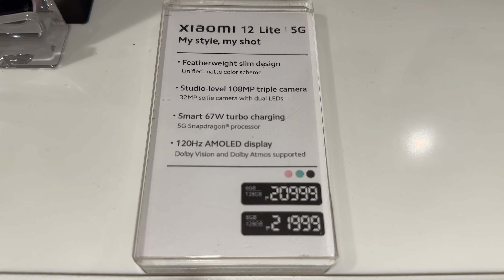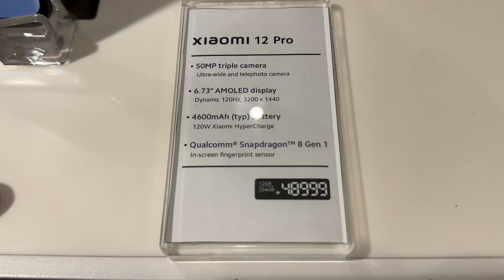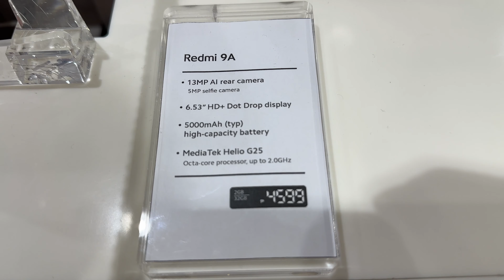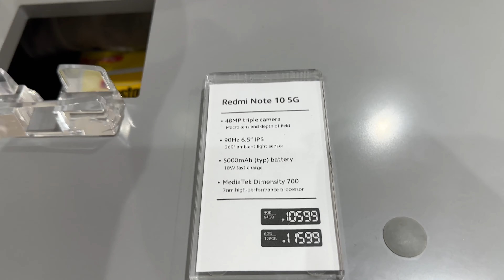PRESYO NG MGA XIAOMI AT REDMI SA MI STORE DECEMBER 2022! XIAOMI 12T PRO, REDMI NOTE 10 PRO,REDMI 10C